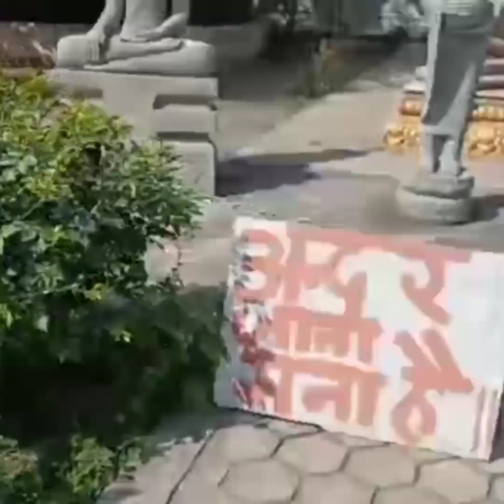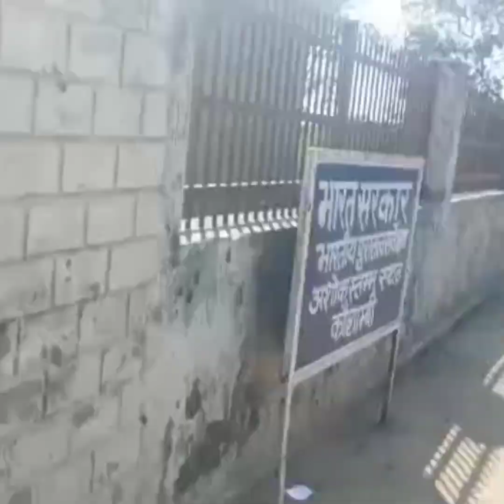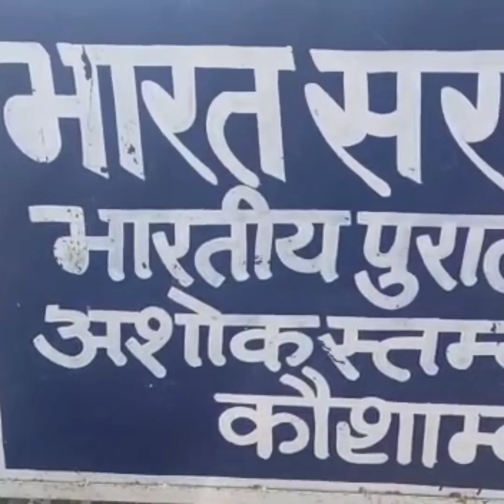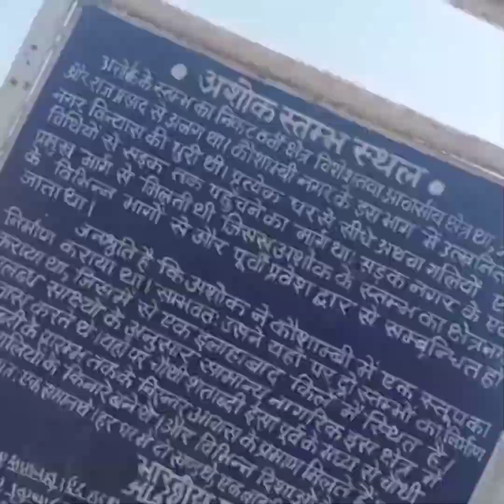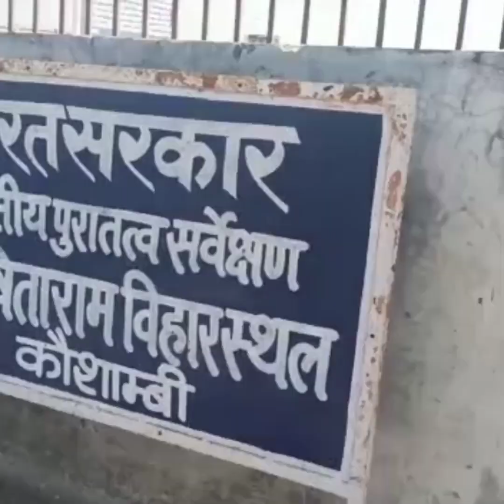full travelling kaushambi fully enjoying and meet burmas people 1000 साल पुराना किला है full vlog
full travelling kaushambi fully enjoying and meet burmas people kaushambi are historical place so you come and traveling to kaushambi vlog miss language uses#mohdaftab92